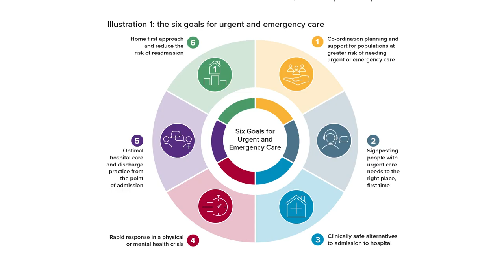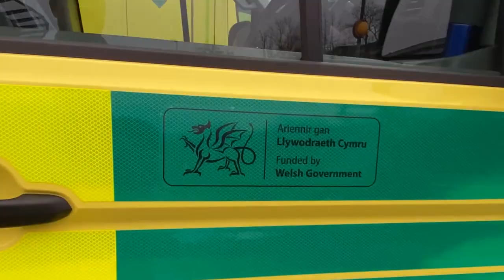Emergency and urgent care: Progress 2021-24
Eluned Morgan MS: Minister for Health and Social Services

Six goals for urgent and emergency care: policy handbook for 2021 to 2026

Six goals for urgent and emergency care: year one progress report